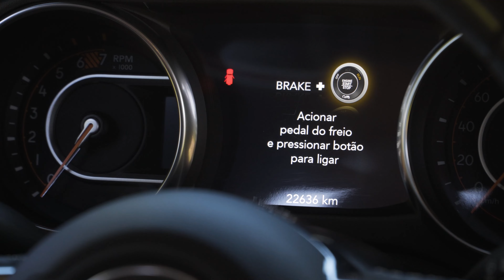Jeep Wrangler Unlimited Overland 4x4 | Machine Sound Ep. 91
Fala Machiners!
Hoje temos uma estreia de peso aqui no Canal, Jeep Wrangler Unlimited Overland 4x4. Essa máquina enfrenta qualquer terreno e além de tudo você consegue desmontar ele mudando completamente a aparência, parecendo ser outro carro.
Bora soltar o play e curtir mais essa máquina!